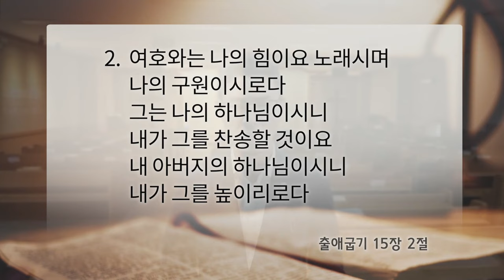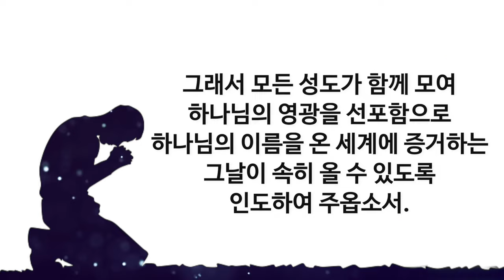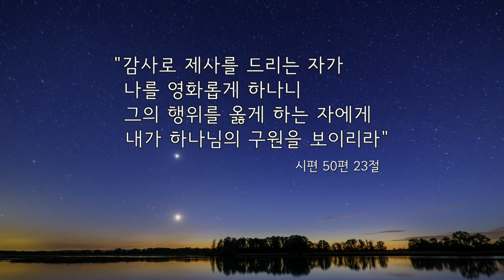2021.8.10(화) 출애굽기 15장 2절 - 황수철 목사